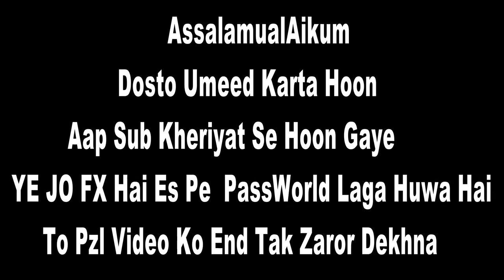New Wedding 3D Fx Green screen Video Effects